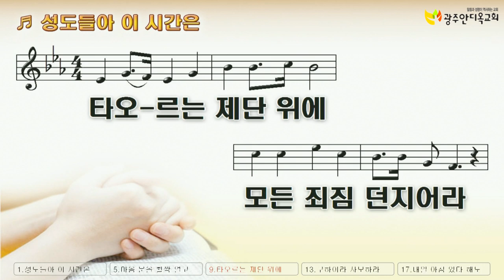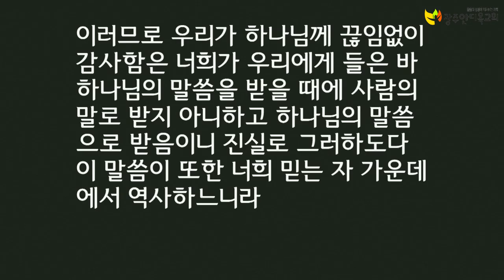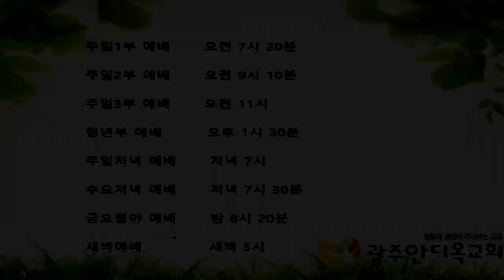20191015 새벽집회(부흥대성회)김대성목사